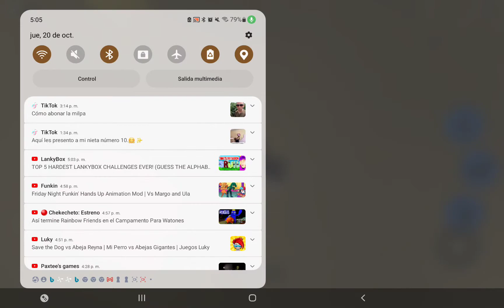Where I'm I?